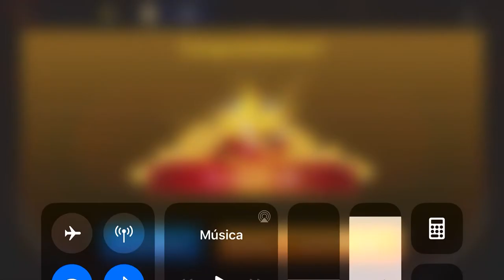Spin Win cash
I teach you how to make money in less than a minute.